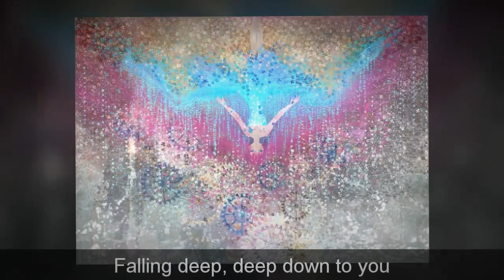Sweet Sweet Cendrillon Drug [translyrics] [uz×無力P arrange]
These are my English Translyrics for Sweet Sweet Cendrillon Drug.

Please ask if you want to use them! ^__^ /

Lyrics:

I'm breaking apart, and you are not here

The story's beginning, so get in gear

My cold, dead finger is twisted around

A fleeting dream that is falling down

I'm not returning to reality

I'm feeling my heart breaking at the seam

I can't hear your voice; it's drifting away

Your feelings are echoing... don't stay...

These scars that I bear will never fade

A veil to cover them was laid

All these lies I tell are cutting like a dull blade

Dyed with colors of the seven sins

My eyes are flowing with tears from then,

The flying angels are no longer within...

Cinderella expected to return

But was told that curses 'could not be turned' (I'm sorry)

So she takes the glass slipper off her feet

And leaves it to find you; Wait for me?

So... Call my name...

Are you still twirling all round and round?

Or are you singing a played-out sound?

Inside the sadness I still refuse to be drowned

Still a resolution won't unfurl

Wrapped in your beauty I start to twirl

The glass slipper's shards are beginning to whirl...

Falling deep, deep down to you

I hope that I reach you soon

Laughing into Wonderland

I beckon with my witch's hand

AHH!

This painful beat isn't stopping yet

Tensing muscles cause my mind upset

And yet this bond between us I can't forget

I feel ever closer, holding on

I can see light from approaching dawn

But you never seem to be there; have you withdrawn?

I will repeat this conclusive fate

Your despairing will not quite abate

Hey, can we just sleep throughout forever's wait?